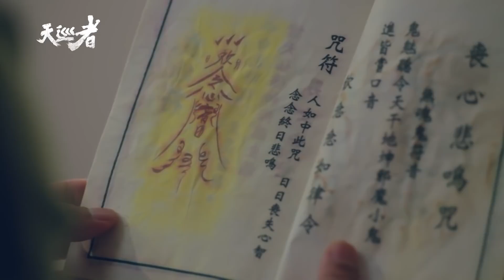(ENG sub)【天巡者】EP14 喪心悲鳴咒？大老闆越來越猖狂！精華【The Devil's Punisher】Big Boss is getting on Kuei's nerves!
神幻旗艦大戲《天巡者》
▌台視主頻　每週日22:00
▌Netflix　每週一00:00全球獨家新媒體首播
▌三立都會台CH30　每週六22:00
▌Vidol　每週六22:00上架
片頭曲：喂，再看我一遍
演唱：麋先生

片尾曲：千年以後
演唱：陳零九